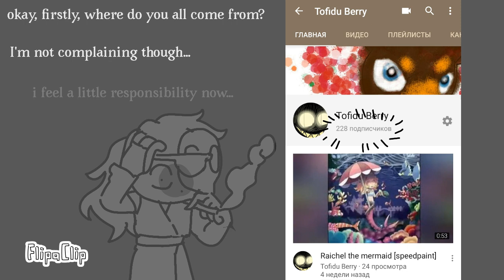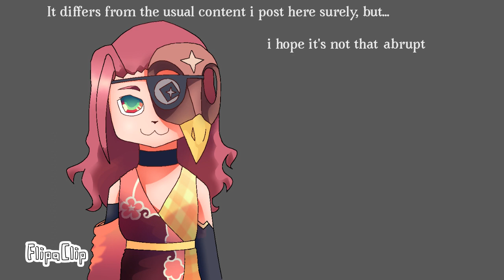Japanese is cool probably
Kinda...
Oh god oh god oh god oh god oh god oh god
Well sound quality is shipt so no surprise nobody would see this i guess...
I don't think i will be able to find some better  music for part 2 haha
It's Fragile - nulut so nice haha